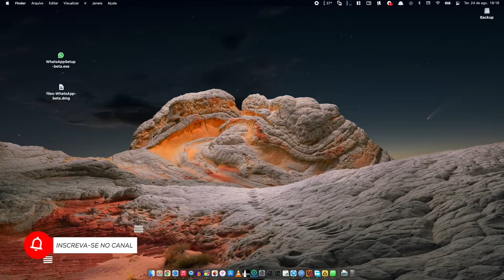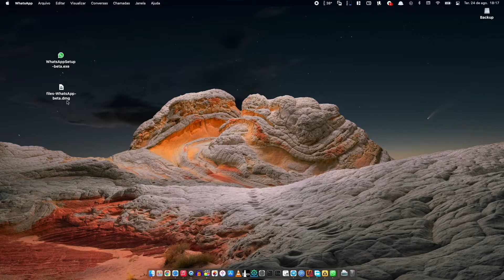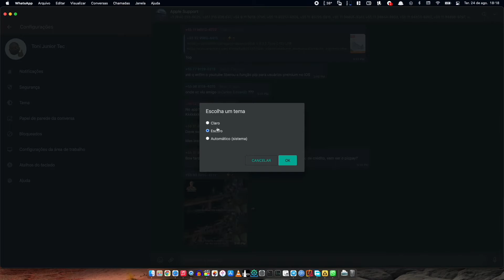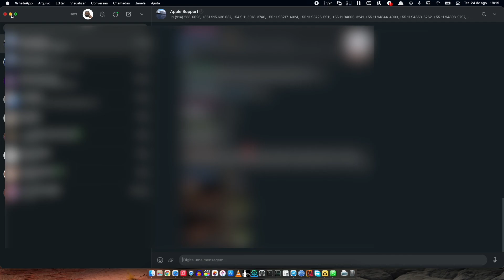WHATSAPP BETA AGORA ESTÁ DISPONÍVEL NO WINDOWS E macOS - CONFIRA TUDO!